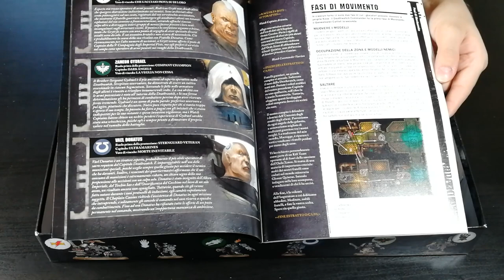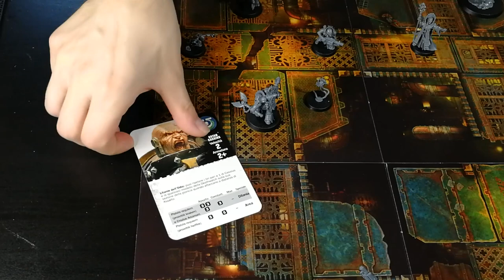Deathwatch Overkill - Cosa ne penso?